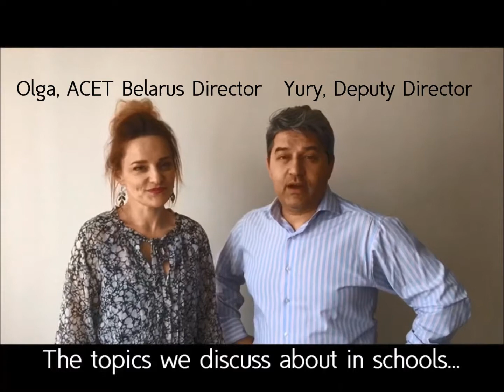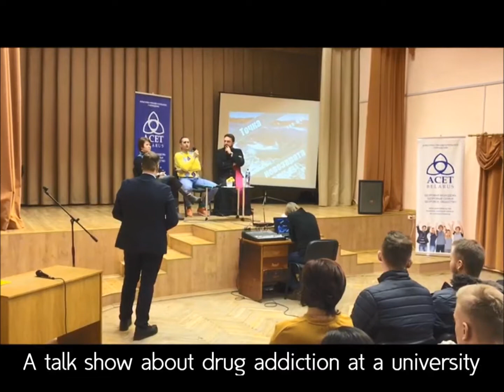The Work of ACET Belarus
acet UK's Sarah and Anna visited ACET Belarus to see the team in action in school, colleges and universities.